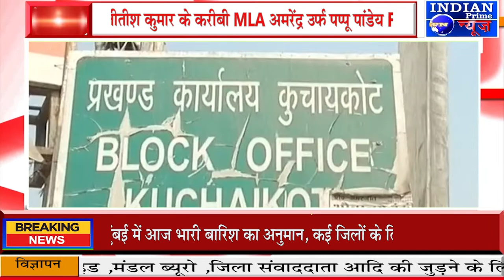IPN NEWS - नीतीश कुमार के करीबी MLA अमरेंद्र उर्फ पप्पू पांडेय समेत 5 पर जमीन हथियाने की FIR